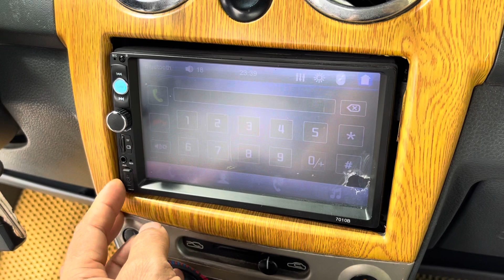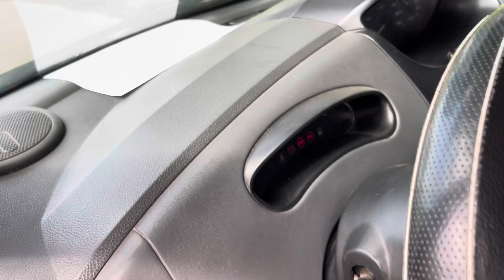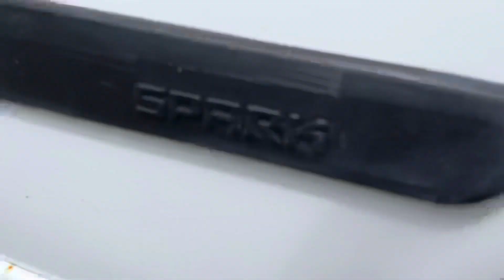Cả nhà yêu cầu xe ngon đời cao ít xăng mà dưới 100 tr .. thì e có đây !